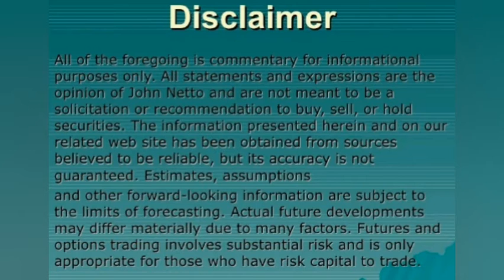👉👉👉HBD CAPTAIN COOL M. S. DHONI SPECIAL MASHUP 👈👈👈 (presented by unboxing techz)